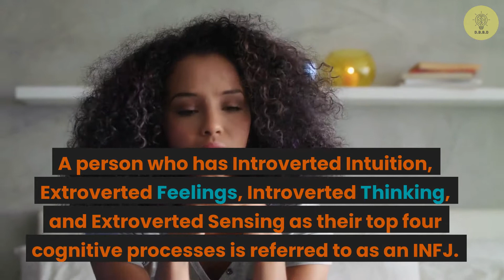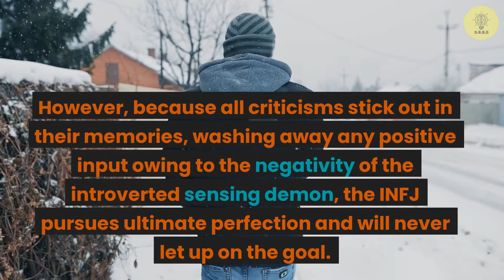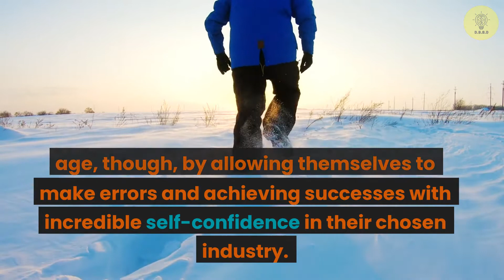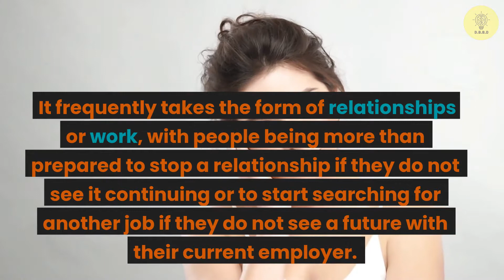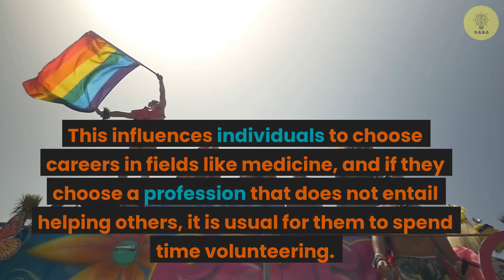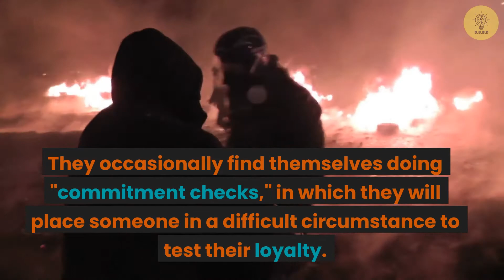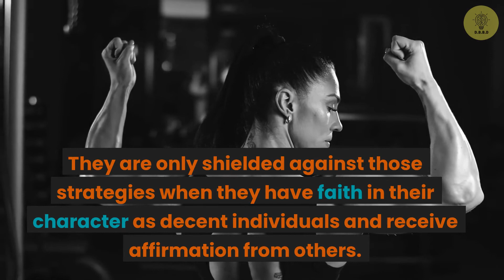INFJ Are the Most Hated! Top 10 Reasons Why!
Ten indicators that you are an INFJ are as follows:

Number 1, Despite what your friends think, you're introverted.

INFJ frequently surround themselves with extrovert friends in their social groups.

They might look entirely natural and at ease throughout, despite the fact that they need to recover after social interactions.

Their capacity to employ Extroverted traits gives them an advantage in social situations.

having both the ability to control aspirational Se and the ability to manage the emotions of others around you.

INFJs may make themselves known in a room such that they become the main point of conversation or that others feel secure and at ease because of their extraverted intuition.

Extroverted Feeling and ambitious Extroverted Sensing and Sensing work together to help mature INFJs become the life of the party.

Number 2, You're a stickler for detail (which sometimes makes you procrastinate).

INFJs frequently strive for excellence, so they can find themselves putting off tasks out of a fear of failing.

But in reality, they are capable of finishing the task they are terrified of botching with a level of excellence that would far exceed that of the majority of individuals.

However, because all criticisms stick out in their memories, washing away any positive input owing to the negativity of the introverted sensing demon, the INFJ pursues ultimate perfection and will never let up on the goal.

INFJs may overcome this paralysis with age, though, by allowing themselves to make errors and achieving successes with incredible self-confidence in their chosen industry.

Number 3, Sometimes, you may notice that you reflect the behavior of others around you.

INFJs frequently find themselves adjusting to the values and ways of people around them.

This may provide them with the inspiration they need to pursue their goal of excellence within a group of individuals who are all very competent.

On the other hand, kids might be dragged down into bad groups where it is inevitable that they will become hooked on everything from video games to narcotics.

Regardless of the type of individual they associate with, INFJs are skilled social chameleons.
something that they frequently take advantage of with proper planning.

Number 4, You can overcome any adversity with willpower.

INFJs have a remarkable capacity to endure extreme suffering and trauma via sheer force of will.

Even when it appears that they are losing, they are holding on and moving toward the desired future.

Only achieving their objective will satisfy their resolve.

There is always a next step on the staircase, and INFJs will always push themselves to make the next step a reality through even the most challenging circumstances, frequently leaving others in awe.

Number 5, Your attention is on the future.

INFJs employ willpower to advance because they are constantly looking to the future.

It frequently takes the form of relationships or work, with people being more than prepared to stop a relationship if they do not see it continuing or to start searching for another job if they do not see a future with their current employer.

Further supporting this, individuals may discover that they have a strong tendency to criticize former events and that they only appear to recall the negative ones.

INFJs prefer to live with their thoughts fixed firmly on the future in order to avoid the negativity of the past.

Number 6, You value your freedom greatly.

INFJs will see a future route that will get them to their desired destination because they are future-focused.

We don't want to take away their freedom or put up excessive barriers in that quest.

Any individual who has set up such a barrier will inevitably become angry.

This is due to the fact that the road they have chosen is very calculated, and even if they have an optimistic view of the future, the INFJ has a serious grudge towards the present for keeping them from realizing their ideal.

Number 7, Your attention is on what is correct.

INFJs have a reputation for becoming "social justice warriors" because they feel driven to defend the vulnerable and oppressed.

This influences individuals to choose careers in fields like medicine, and if they choose a profession that does not entail helping others, it is usual for them to spend time volunteering.

Additionally, people are motivated to act in accordance with their moral convictions by their fear of becoming horrible people.

Additionally, INFJs frequently find themselves defending others against bullies or helping someone get through a trying moment in their lives.

They are renowned for making every effort to resolve disputes since they strongly believe in maintaining order in social settings.